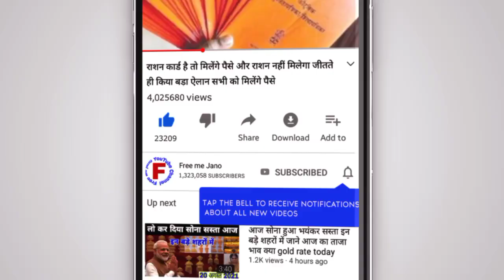आज और कल सस्ता रहेगा सोना चांदी धनतेरस दिवाली धमाका today gold and silver price